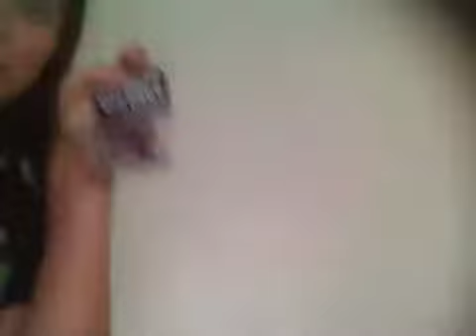Revive and force stuff in the mail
Just got some cool stuff from force and revive